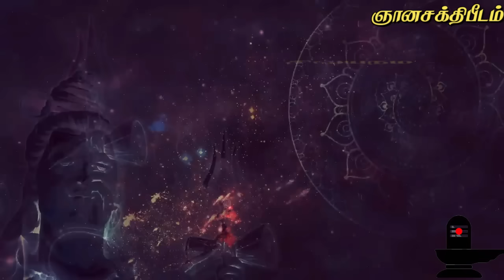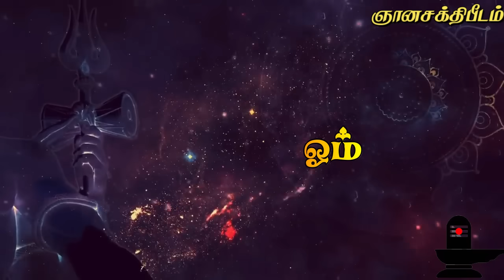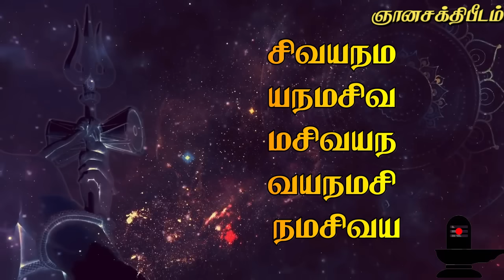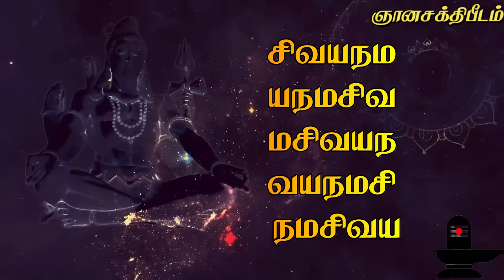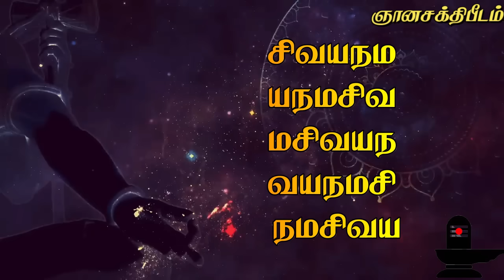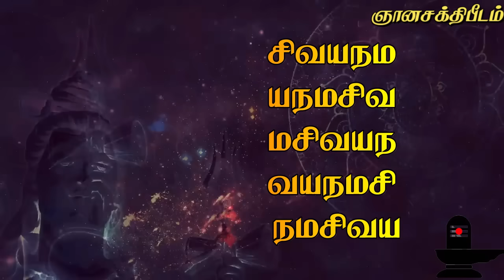சிவ பஞ்சாட்சரம் சிவயநம பஞ்சபூத மந்திர பாடல் Siva Panjatcharam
சிவ பஞ்சாட்சரம் இதைக் கேட்டால் நம்மிடம் உள்ள தீய வினைகள் விலகிடும்

ஓம்  சிவயநம - யநமசிவ - மசிவயந - வயநமசி - நமசிவய
Om SivayaNama - YaNamaSiva - MaSivaYana - VayaNaMasi - NamaSivaYa

"Si-சி-Fire-நெருப்பு" (கட்டை விரல்)
"Va-வ-Air-காற்று" (ஆட்காட்டி விரல்)
"Ya-ய-Space-ஆகாயம்" (நடு விரல்)
"Na-ந-Earth-நிலம்" (மோதிர விரல்)
"Ma-ம-Water-நீர்"     (சிறுவிரல்)

பஞ்ச பூதங்கள் என்பது நிலம், நீர், காற்று, ஆகாயம் மற்றும் நெருப்பு என்பதாகும். இந்த உலகம் என்பது பஞ்சபூதங்களால் ஆனது. நம்முடைய உடல் மற்றும் மனம் எனும் கூட்டு பொருளும் பஞ்சபூதங்களால் ஆனதே. இந்த பஞ்சபூதங்கள் வலிமை பெற்றிருந்தால் நம் உடலில் நோய்கள் என்பது என்றுமே வராது. இந்த பஞ்ச பூதங்களில் ஒன்று குறைபட்டால் அதற்கு ஏற்றவாறு நம் உடலில் நோய்களும் மனதில் துயரங்களும் வரும்.

நம் விரல்களில் பஞ்சபூதங்களில் சக்தி ஒளிந்து இருக்கிறது. நம்முடைய கட்டை விரல் என்பது நெருப்பையும், ஆட்காட்டி விரல் காற்றையும், நடு விரல் ஆகாயத்தையும், மோதிர விரல் பூமியையும், சிறுவிரல் நீரையும் குறிக்கிறது. நாம் தியானம் செய்யும்போது இந்த விரல்களை குறிப்பிட்ட விரலோடு இணைந்து தியானம் செய்யும் போது அதற்குரிய பலன்கள் கிடைக்கும். உதாரணமாக பிரிதிவி முத்திரை என்பது நமது மோதிர விரலையும் பெருவிரலையும் இணைந்து செய்யப்படும் முத்திரையாகும். இந்த விரலையும் பெரு விரலோடு இணைக்கும் போது அதாவது நெருப்பு எனும் பூதத்தோடு இணைக்கும் போது அதன் சக்தி அதிகரிக்கிறது.

இந்த ப்ரித்வி முத்திரை என்பது நிலத்திற்கான முத்திரை இந்த முத்திரை செய்யும் போது எலும்புகள் பலமாகும், பூமிக்குரிய மன உறுதி, வலிமை போன்றவை உருவாகும், நடக்கும்போது ஏற்படும் தளர்வுகள் நீங்கி நேராக நடக்க முடியும். ஆட்காட்டி விரலான காற்று பூதத்தை பெருவிரலுடன் இணைக்கும் போது நமக்கு ஞானத்தையும் அமைதியையும் தரும், ஆட்காட்டி விரலான காற்று எனும் பூதம் குருவோடு தொடர்புடையதால் அறிவும் அருளும் இந்த முத்திரை நமக்கு தரும். ஆட்காட்டி விரலோடு நடுவிரலை இணைக்கும் போது ஆகாயம் எனும் பூதம் வலிமை பெரும். நம் ஆழ்மனம் விழிப்பு பெரும், இந்த முத்திரையால் நம் காதுகள் தூரத்தில் வரும் மெல்லியா சப்தத்தை கூட கேட்க முடியும். சனி பகவானின் அருள் இந்த முத்திரையால் நமக்கு கிடைக்கும். கட்டை விரலோடு சிறு விரலை இணைக்கும் போது நீர் எனும் பூதம் வலிமை பெறுகிறது, நமது சிந்தனை திறன் இந்த முத்திரையால் பலமடைகிறது, இந்த முத்திரை நமக்கு புதனின் ஆற்றலை பெற்று தந்து நம் கற்பனை மற்றும் சிந்தனை வளத்தை அதிகரிக்கும்.